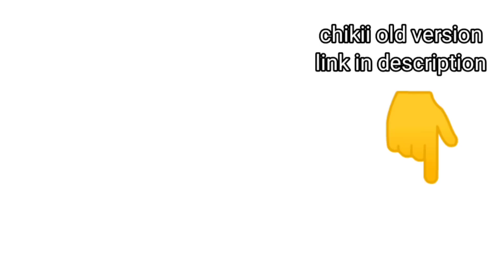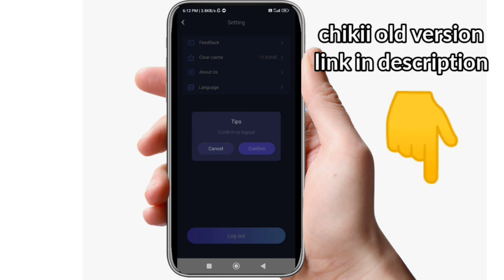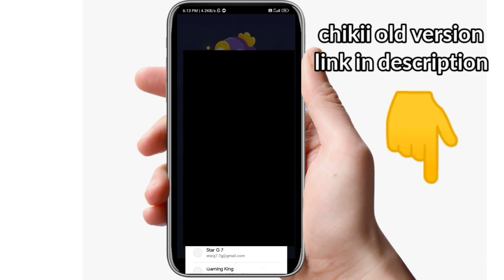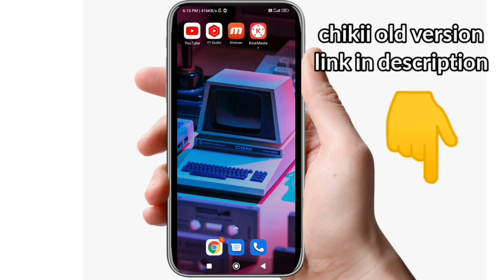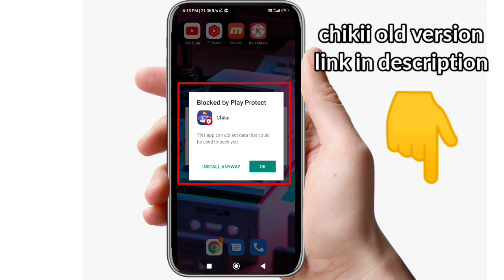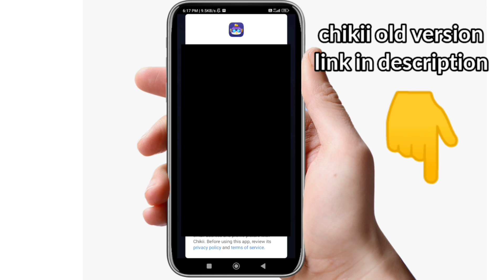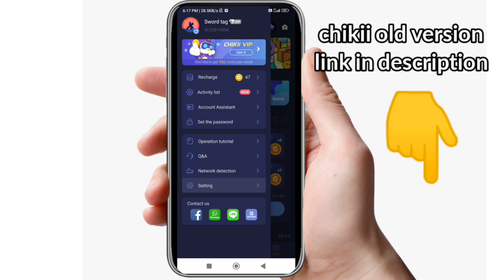CHIKII AAP COIN TRANSFER PROBLEM SOLVE |video gta5 | chikii mein coin transfer kaise karen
Chikii coin problem solve
chikii app waiting problem solve
chikii lag problem solve,
chikii coin problem solved,
chikii coin problem solver,
chikii coin problem solve malayalam,
chikii old version problem solve malayalam,
chikii old version problem solved,
chikii old version problem solver
Chikii coin transfer problem solve
chikii gta 5 gameplay,
chikii apk
chikii free coins,
chikii invitation code 2021,
chikii mod,
How to download chikii In android tv
How to play gta v in android tv
chikii apk unlimited time,
chikii apk unlimited coins,
chikii app gta 5 gameplay
chikii apk download,
chikii app free coin,
chikii apk unlimited time no waiting,
chikii apk mod,
chikii beamng drive
chikii coin buy,
battlefield 5 chikki,
chikii dragon ball,
chikii battlefield,
chikii battlefield 1,
chikii coin,
chikii coins free,
chikii coin
chikii code,
chikii coin generator,
chikii call of duty
chikii download,
chikii download apk,
chikii download ios,
chikii download link,
chikii download 2021,
chikii days gone,
chikii download pc,
chikii euro truck,
chikki
chikki emulator mod,
chikki emulator no queue,
chikki emulator no waiting,
chikki ets2,
chikii fifa 21,
chikii free play,
chikii free game,
chikii forza,
chikii fifa,
chikii for ios,
chikii gold,
chikii gta 5 free coins,
chikii gta 5 myanmar,
chikii gta 5 how to play,
chikii gta 5 online,
chikii gta 5 first mission skip,
chikii how to get coins,
chikii how to play gta 5,
chikki hack,
chikii hacked download,
chikii how to login,
chikki hack unlimited coins,
chikii hacked version,
chikki hack gold,
chikii invitation code,
chikii ios,
chikii app download,
chikii iphone,
chikii id,
chikii invitation code 2021 malayalam
chikki in malayalam,
chikii jogando gta,
chikii jogando gta 5,
chikii jugar sin esperar,
jurassic world evolution chichi,
chikii juegos,
chikii khmer,
chikii kakarot,
chikii keyboard,
chikii kurdish,
chikii kurd,
chikii app kaise download kare,
chikii login kaise kare,
mortal kombat chikki,
til ki chikki,
chikii let's hang out,
chikii login,
chikii let's hang out pc games,
chikii little nightmares 2,
chikii lag
gta v chikii gameplay,
gta v chikii cheat code,
gta v chikki,
gta v chikii emulator gameplay,
gta v chikii mod,

gta v chikii cheat,
gta v gameplay chikii app se,
chikki emulator gta v,
gta v en chikii,
chikii apk gta v gameplay,
gta v gameplay on chikii app,
gta v no chikii,
gta v online chikii,
gta v on chikii,
chikii gta v play,
chikii app se gta v kaise khele
gta v android download apk + obb no verification malayalam,
gta v android mobile,
gta v android update v1.0 gameplay part 2 + download (gta 5 mobile),